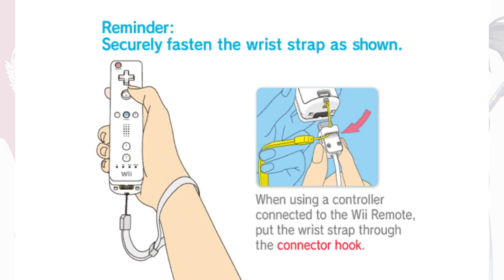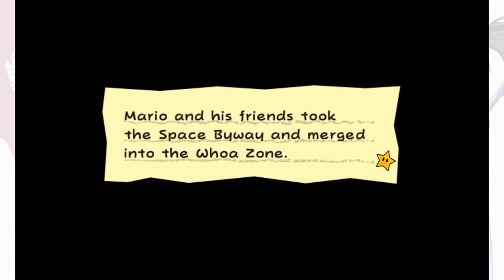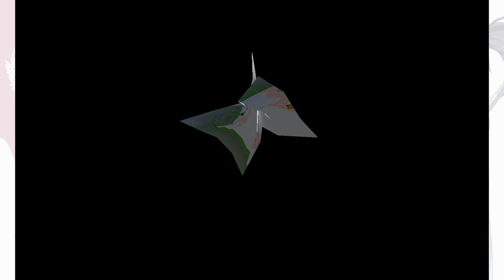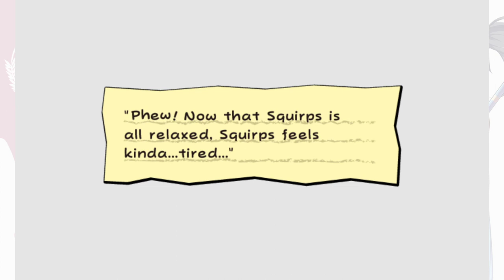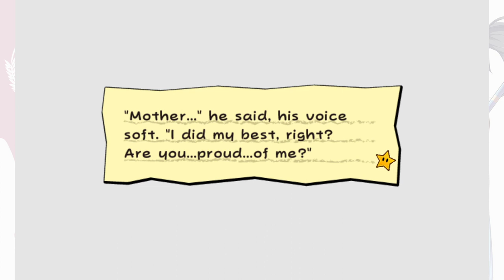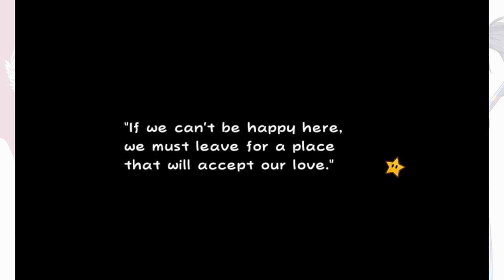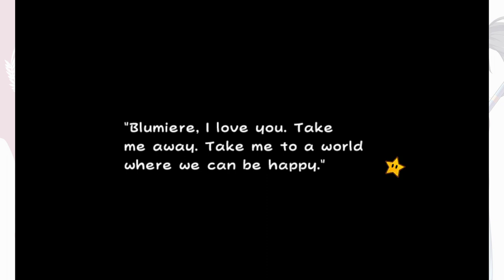Take this, Schmup! | Super Paper Mario (Chapter 4-3 / 4-4)